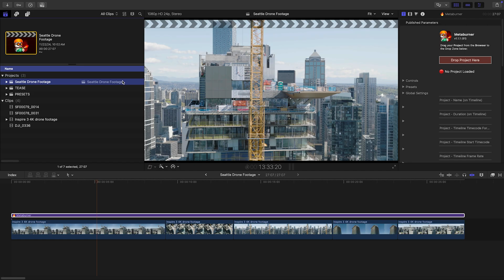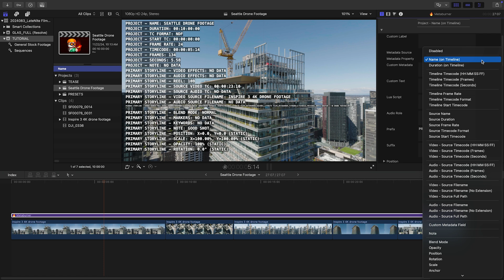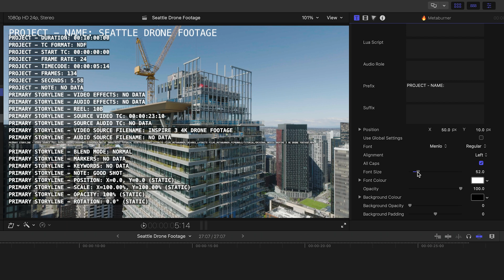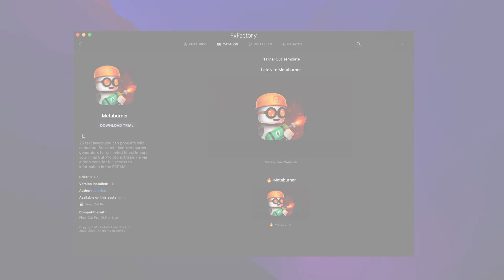Metaburner for Final Cut Pro First Look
Metaburner is a must-have plugin for Final Cut Pro that displays metadata as a customizable title overlay.

Perfect for client collaboration, dailies, or post-production workflows, it helps you share key information like scene details, timecodes, and frame data right on screen.

You can even display real-time data, such as GPS coordinates or frame numbers, to add context during playback.

With advanced customization options, presets, and LUA scripting, Metaburner is ideal for any editor who values efficiency and creativity.

Drone footage courtesy of George E Baker Jr.: georgeebakerjr.com